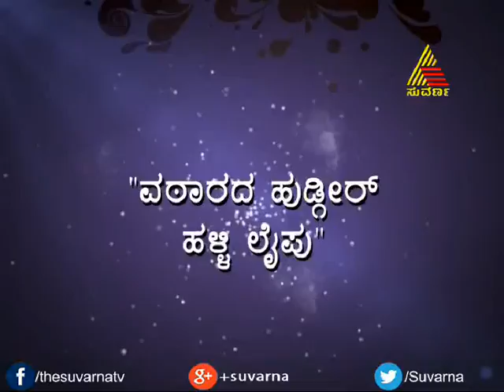Pancharangi Pom Pom - Episode - 779 - 01.01.15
A sitcom where the story revolves around 4 families living in the same colony.